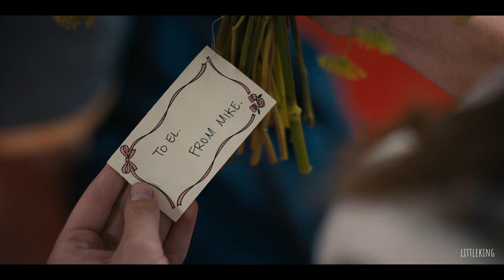Eleven/El Hopper | ballad of a homeschooled girl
each time i step outside...it's social s*icide
wanna curl up and die, it's social s*icide

back in my stranger things era

song: ballad of a homeschooled girl | olivia rodrigo
show: stranger things 4
character: eleven/el hopper/jane hopper